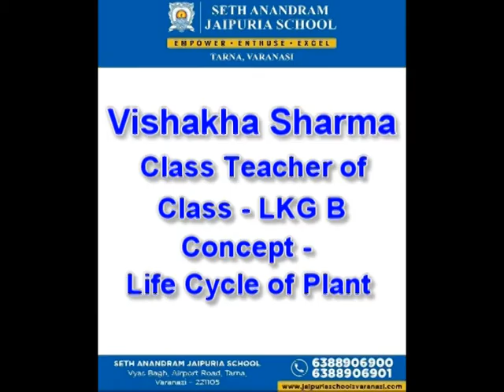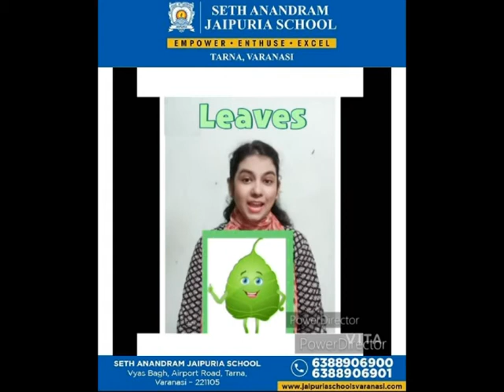Vishakha Sharma Class Teacher of Class - LKG B Topic - Life Cycle of Plant